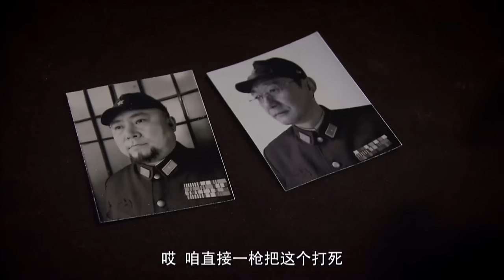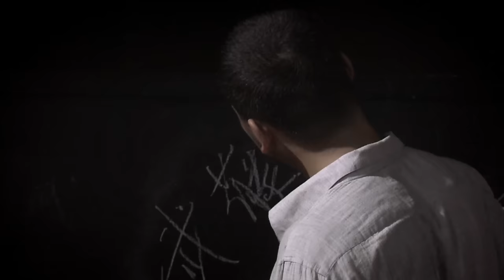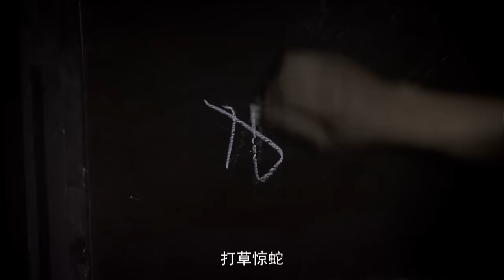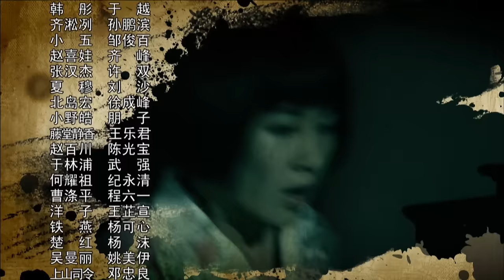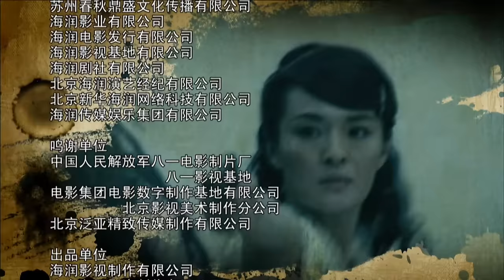【ENG SUB】尖刀战士17丨组织在留洋热血青年中精心挑选身怀绝技的杨烁、叶璇等抗日义士组成尖刀小组，深入敌后开展抗战特工行动！